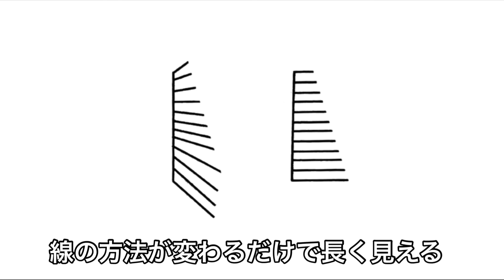【デカ目】プロが解説！マツエク級に仕上がるビューラーの使い方＆マスカラの塗り方【メイク初心者】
マツエク級に仕上がるポイントは
①根元からしっかりとカールをさせる
②放射線状に仕上げる
③ロングタイプのマスカラで長さを出す塗り方
以上です♡

・1day婚活モテメイクレッスンを月に数回
東京、名古屋、大阪で開催します♡
追ってセミナーの日程など美容情報を配信しますので
興味ある方は👇の@LINEお友達登録お願いします(人ﾟ∀ﾟ*)♪
引っ込み思案だった私は、
メイクを通して自信を持ち、
人生をより楽しむ事ができるようになりました！
一人でも多くの女性が、
メイクの魔法で人生を輝かせて欲しいという思いから、
私が学んできたメイク理論、技術を全てお伝えします